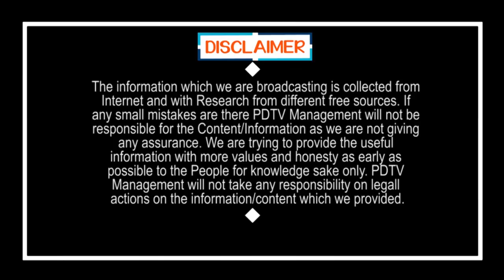CM Jagan Master Plan about Chansrababu Bus Tour | జగన్ దెబ్బకు.. కుడితిలో పడ్డ ఎలకలా చంద్రబాబు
జగన్ దెబ్బకు.. కుడితిలో పడ్డ ఎలకలా చంద్రబాబు | CM Jagan Master Plan about Chansrababu Bus Tour | PDTV News